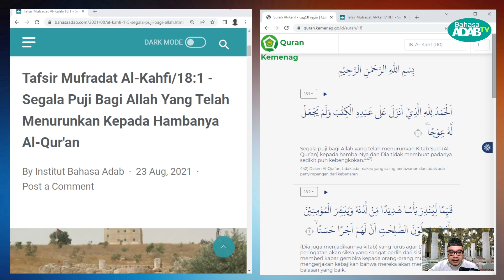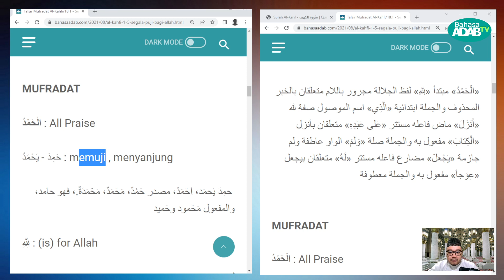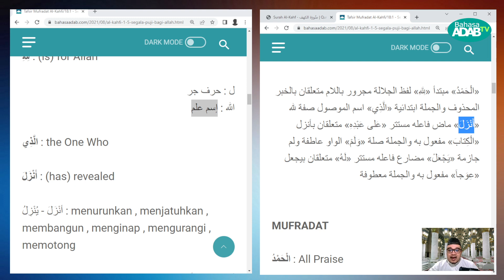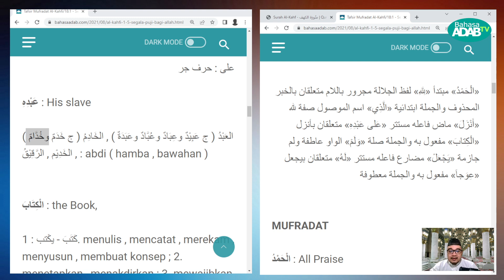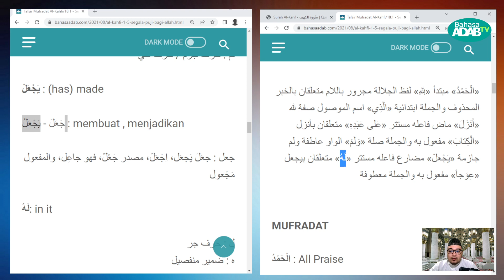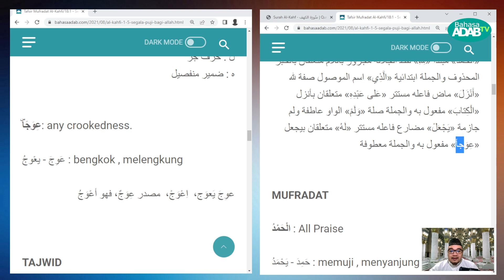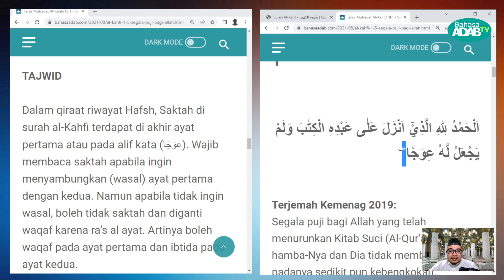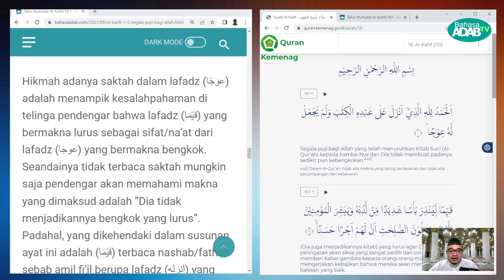Tafsir Mufradat Al-Kahfi/18:1 - Segala Puji Bagi Allah Yang Menurunkan Kepada Hambanya Al-Qur'an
al-Faqir masih terus belajar untuk memperdalam Bahasa Arab.
Oleh sebab itu, mohon maaf jika masih ada kesalahan dalam penyampaian dan pengucapan. Mohon tulis dikolom komentar untuk perbaikan.

Salam,
Pengasuh Bahasa Adab